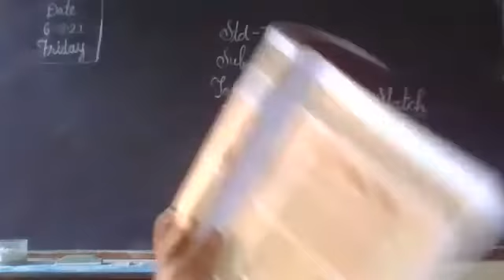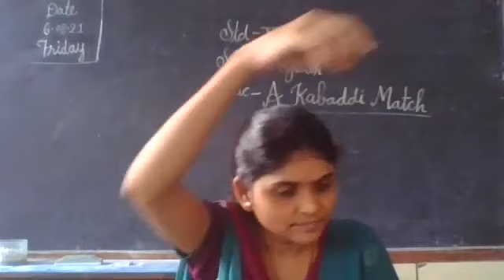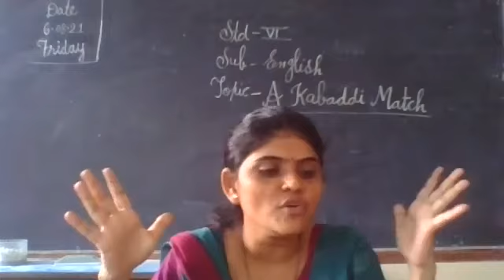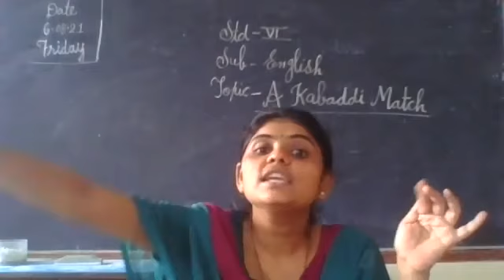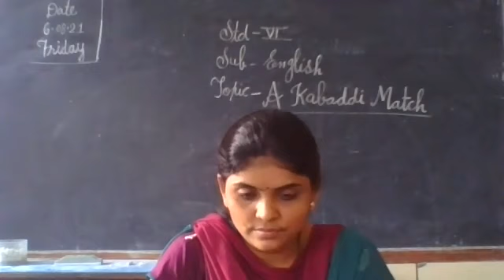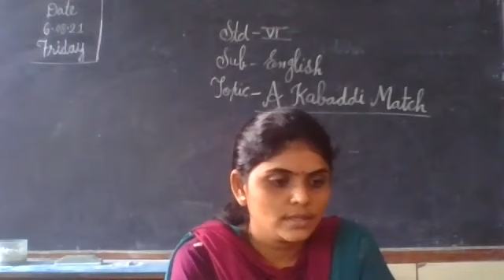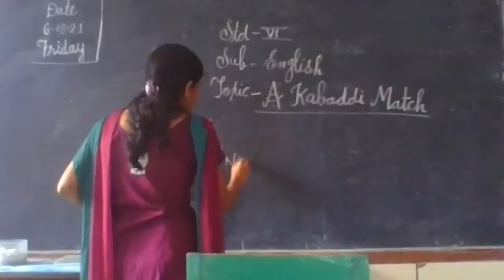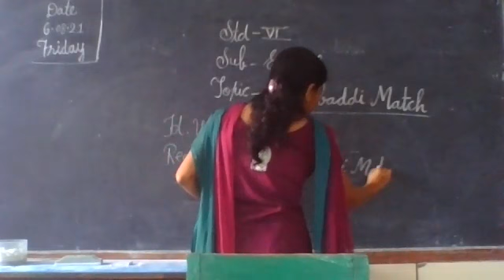STATE BOARD Std 6 English "A Kabaddi Match"